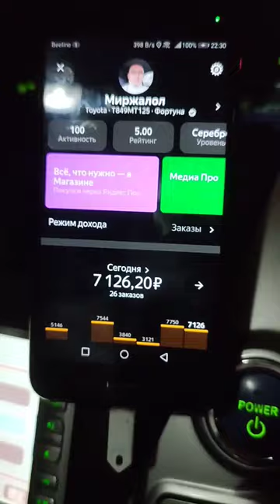СМЕНА ЗА ПЯТНИЦУ. 5.500 ₽ ЧИСТЫМИ.